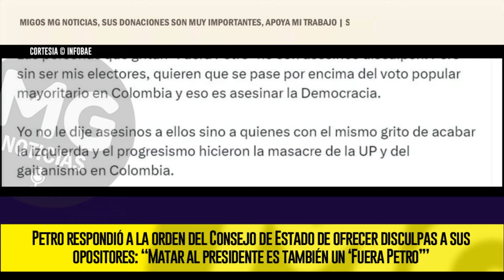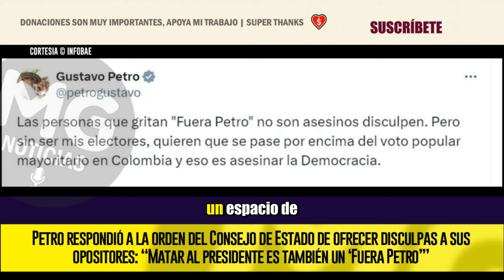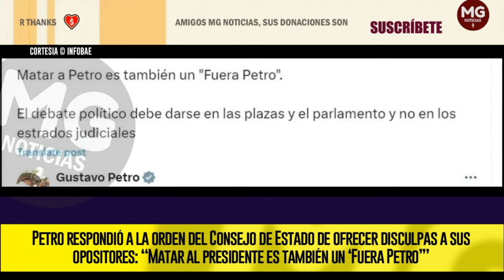FUERA PETRO ⚡ PRESIDENTE RESPONDE A ORDEN DEL CONSEJO DE ESTADO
Petro respondió a la orden del Consejo de Estado de ofrecer disculpas a sus opositores
INFOBAE